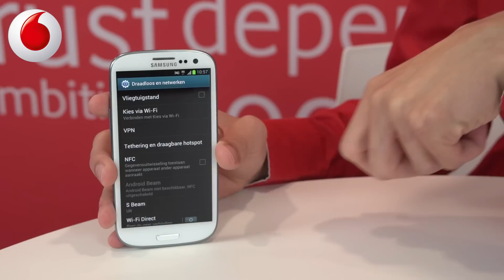Internet uitzetten op een Android smartphone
In deze video legt Bram van de Smartphone Crew uit hoe je het internet (roaming) aan- en uit kunt zetten op een Android smartphone.

Heb je meer vragen voor over je smartphone? Reageer dan in de comments of neem contact op